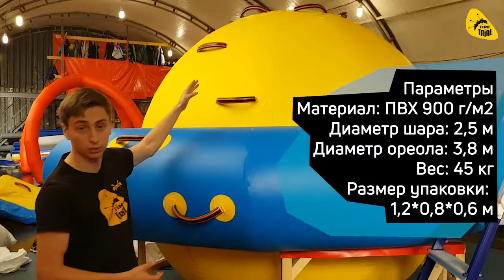Надувной водный аттракцион Сатурн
Аттракцион представляет собой большую надувную сферу с надувным кольцом посередине. Очень схожим с планетой Сатурн.

Надувные части аттракциона оснащены ручками, за которые удобно держаться, а для ног предназначено кольцо, на которое ставятся ноги для упора. Под весом участников надувная планета наклоняется и начинает вращаться, поочередно опуская участников вниз, а затем снова поднимая на самую высокую точку.

Аттракцион рассчитан на несколько человек, который не только развеселит и освежит участников, но и потренирует вестибулярный аппарат. Аттракцион одинаково понравится как молодежи, так и людям старшего поколения, с большим удовольствием порезвятся все. Там, где окажется надувной Сатурн не заскучает никто, это всегда подтверждают восторженные возгласы и смех.

Сатурн может устанавливаться в открытых водоемах или в бассейнах.

Надувной аттракцион отличается безопасностью, так как оснащен следующим элементами:

- аттракцион надежно крепится ко дну с помощью надежного крепежного узла;
- для облегчения подъема наверх имеется лестница;
- специальные крепления для рук помогают удержаться на аттракционе;
- опорой для ног служит надувной обруч.

По желанию заказчика изготавливаем в любых цветах, также возможен выпуск аттракциона в уменьшенном размере "Сатурн мини".